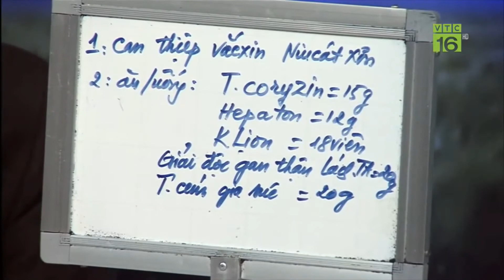Nguyên nhân và cách khắc phục gà tre 2 tháng tuổi bỏ ăn,mắt lim dim lờ đờ, chậm chạp, phân loãng